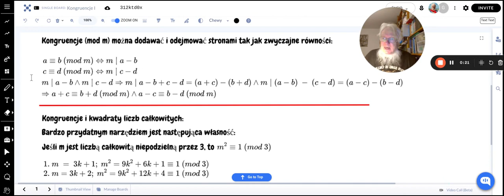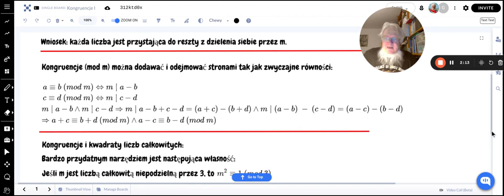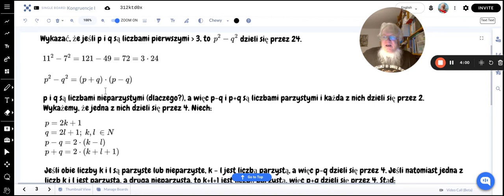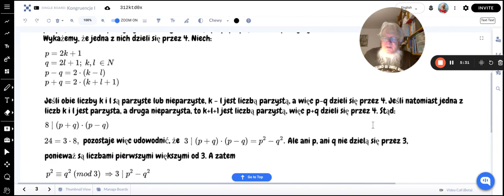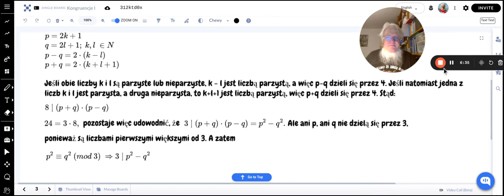Liczby pierwsze i podzielność II